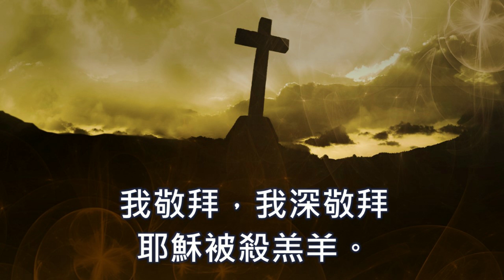[聖餐紀念] 耶穌為愛受難 Come and See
耶穌為愛受難 Come and See
曲 / 詞：Graham Kendrick
1989 Make Way Music

男聲四重唱：
顏二忠弟兄  楊顯基傳道
李新明傳道  張世明牧師
鋼琴：
楊顯基傳道